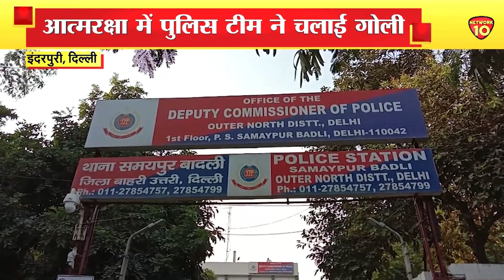DelhiPolice || DRUGS माफिया ने पुलिस टीम को घेरा, पुलिस ने आत्मरक्षा में चलाई गोली || NETWORK10